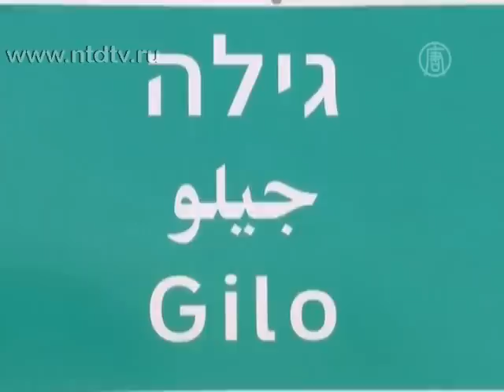Израиль построит новые дома на спорных территориях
Муниципальный совет Иерусалима одобрил строительство домов на Западном берегу реки Иордан, в районе Гило. Палестинские власти считают, что это разрушит возможность двухстороннего мирного урегулирования.